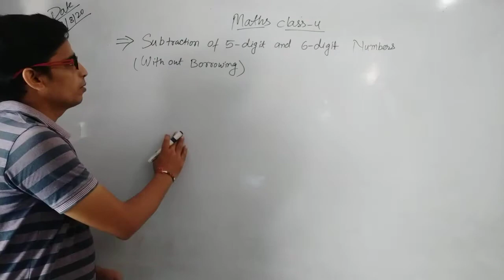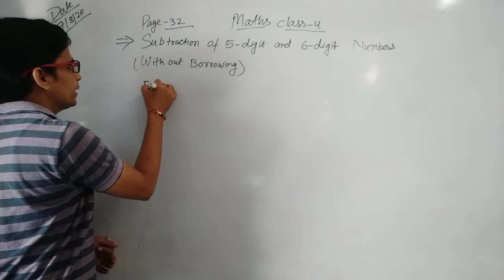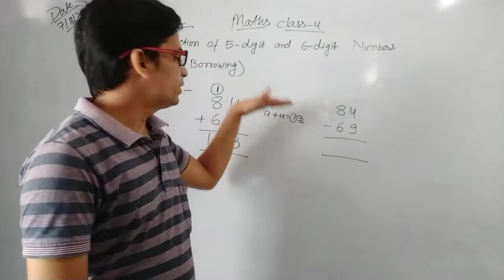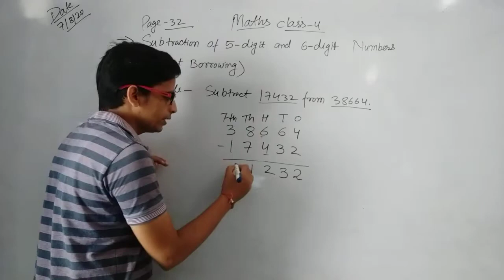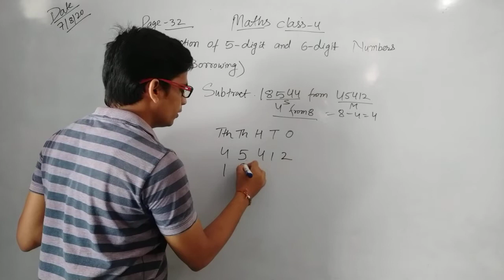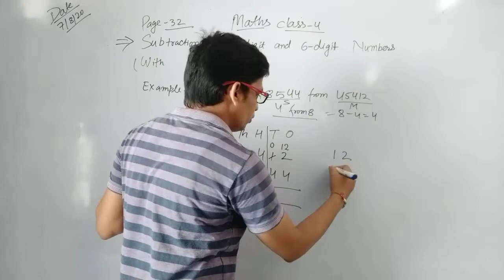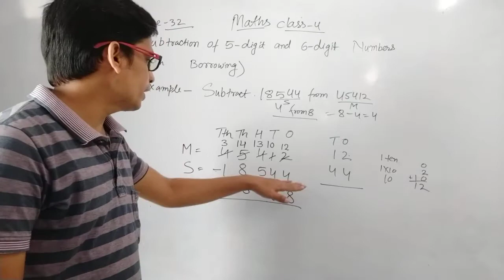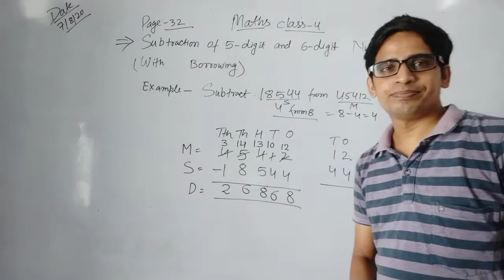Maths class 4